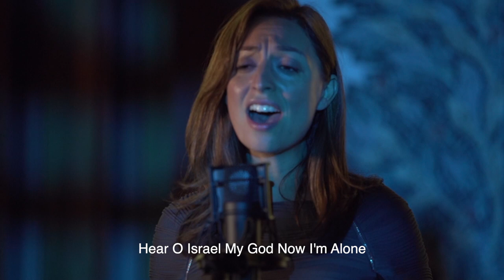Talya - Shma Israel (Kshehalev Boche) - When the Hearts Cries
Vocal - Talya Smilowitz
Lyrics - Shmuel Albaz
Piano - Natalie Tenenbaum

Kshehalev boche rak Elohim shomea
Hake'ev oleh mitoch haneshama
Adam nofel lifney shehu shokea
Bitfila ktana chotech et hadmama.

Shma Israel Elohai atah hakol yachol
Natata li et chaiyai natata li hakol
Be'einai dim'ah halev boche besheket
U'chshehalev shotek haneshama zo'eket.
Shma Israel Elohai achshav ani levad
Chazek oti Elohai asse shelo efchad
Hake'ev gadol ve'ein le'an livroach
Asse sheyigamer ki lo notar bi koach.

Kshehalev boche hazman omed milechet
Ha'adam ro'eh et kol chaiyav pitom
El halo noda hu lo rotse lalechet
Le'Elohav kore al saf tehom.